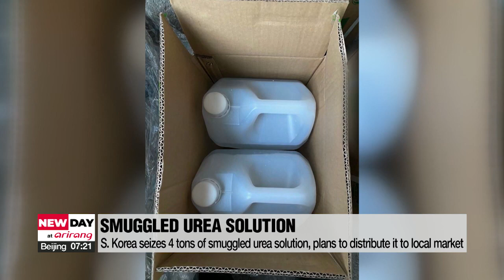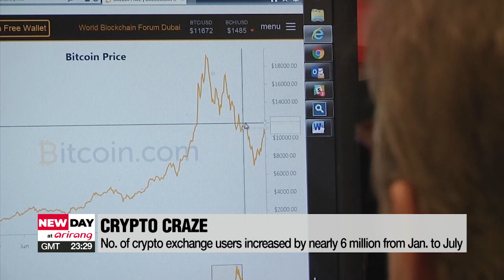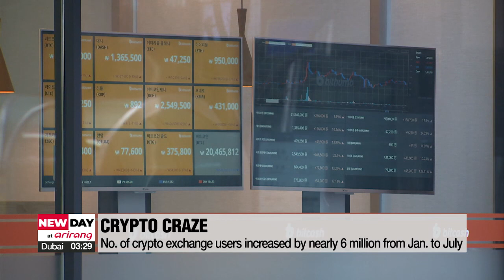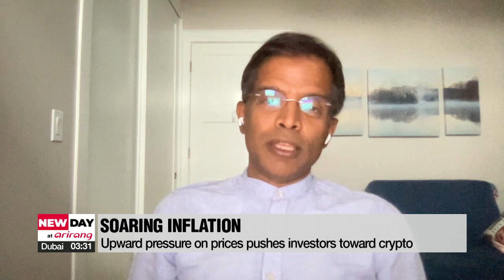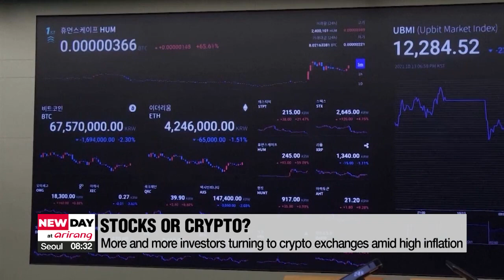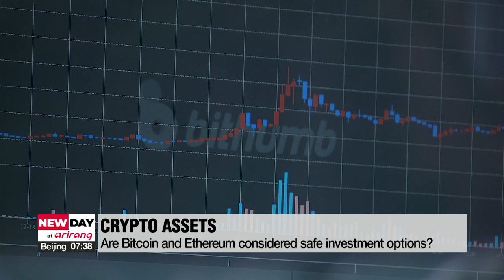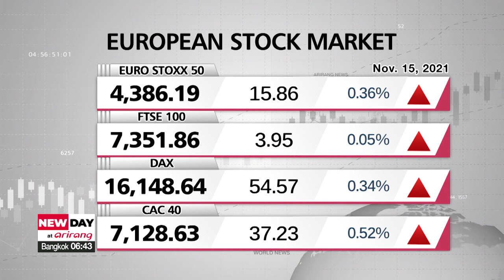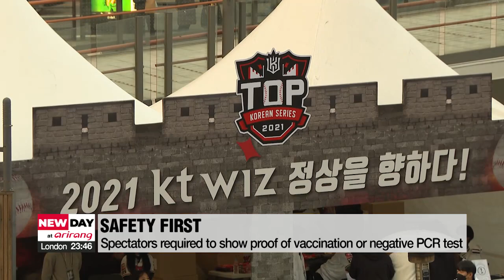[FULL] NEW DAY at arirang : S. Korea might speed up booster shots and apply circuit breaker to ....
▪ S. Korea might speed up booster shots and apply circuit breaker to "Living with COVID-19"

▪ Biden, Xi likely to discuss Taiwan, human rights during virtual meeting

▪ Biden to tell Xi that China should respect rules

▪ S. Korea aims to create denuclearization process which N. Korea cannot easily walk away from: Vice FM

▪ ON POINT: Expert's take on chance for N. Korea diplomacy

▪ S. Korea works to speed up imports of urea and its solution

▪ President Moon attends christening ceremony for floating LNG facility

▪ S. Korea aims to develop 170 satellites, launch 40 rockets using homegrown technology

▪ IAEA experts in Japan to assess preparations for release of treated radioactive water from Fukushima plant

▪ Bitcoin gets major upgrade in four years

▪ Crypto or stocks? Investors bet on coins amid inflation

▪ BTS win 4 trophies at MTV Europe Music Awards

▪ KT Wiz beats Doosan Bears 6-1 in KBO Korean Series Game 2

▪ World News: UK raises threat level after Liverpool taxi blast

▪ Fine late autumn weather, big gaps in readings

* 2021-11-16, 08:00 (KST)